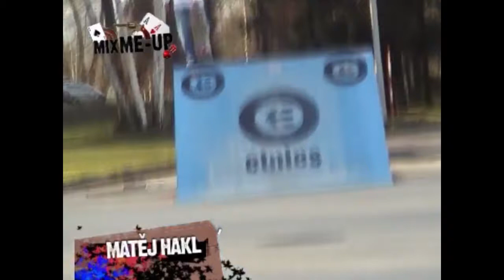Budějovice ve Zkratce